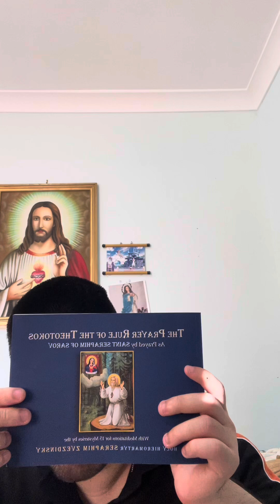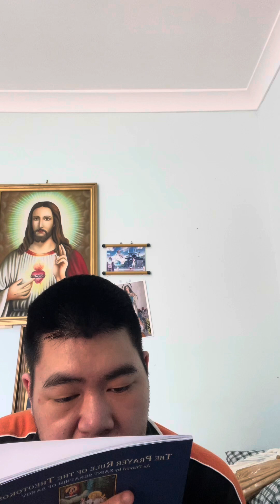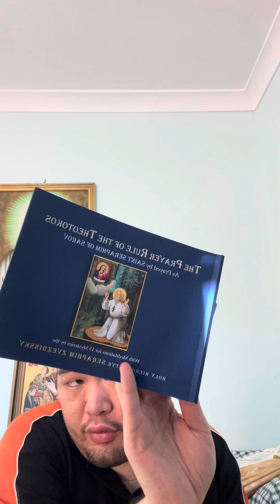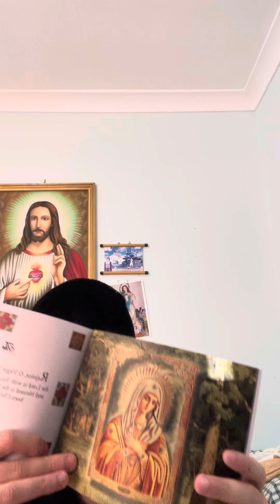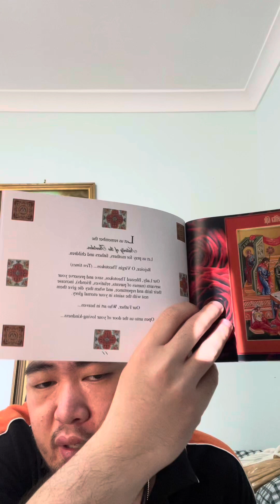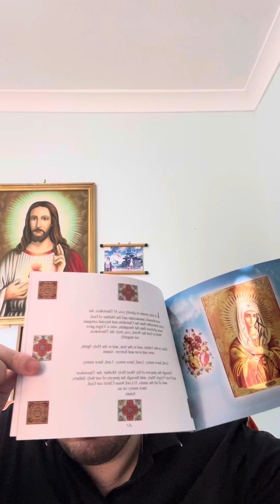Prayer Rule of the Theotokos Review